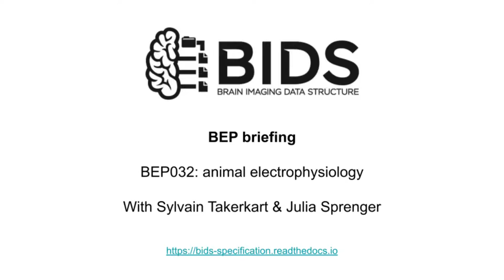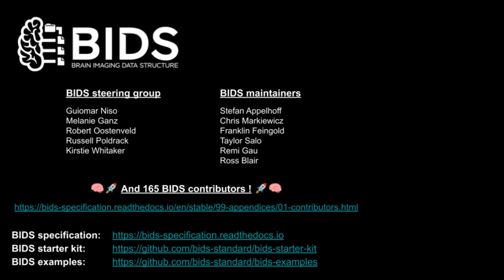BEP briefing: animal electrophysiology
Julia Sprenger and Sylvain Takerkart join us to talk about the work on the extension to BIDS to support animal electrophysiology data.